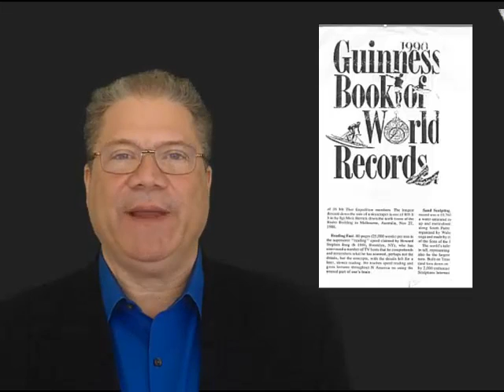resolutions into results